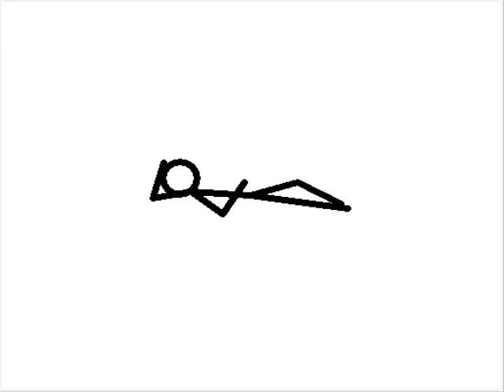Stickfigures goes hardcore!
haha, kinda amusing ^^